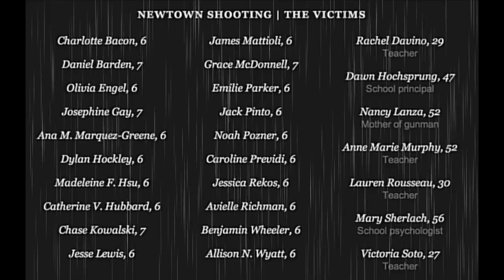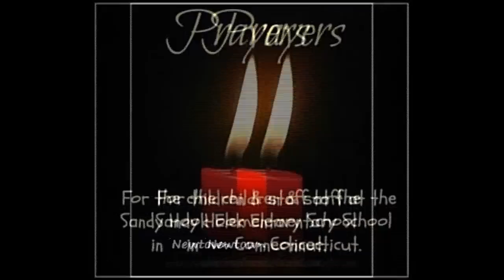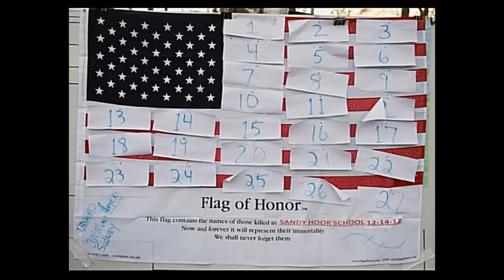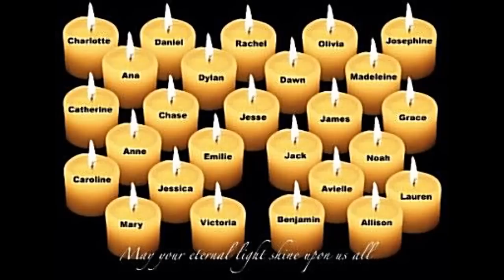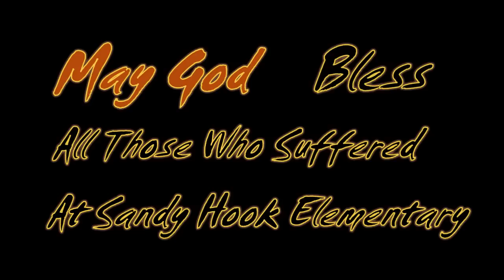Sandy Hook Elementary School Memorial Video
This video was made to honor and remember all the heroes and victims at Sandy Hook Elementary School on 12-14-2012. This day will NEVER BE FORGOTTEN and ALWAYS REMEMBERED! May God Bless the Families and everyone affected by this Tragedy. MAY ALL THE VICTIMS AND HEROES REST IN PEACE...